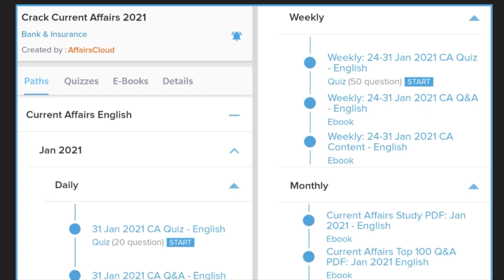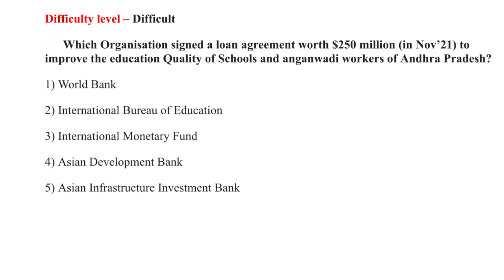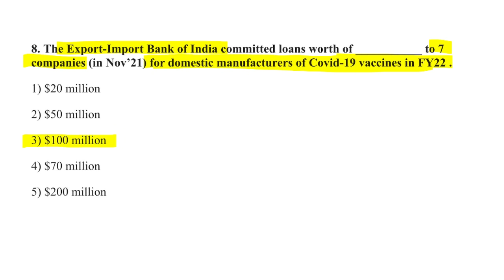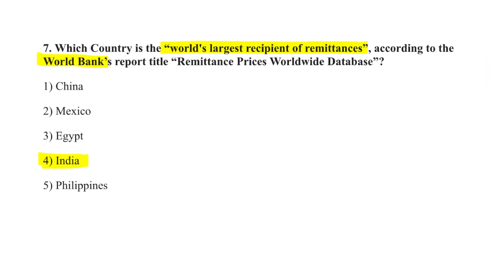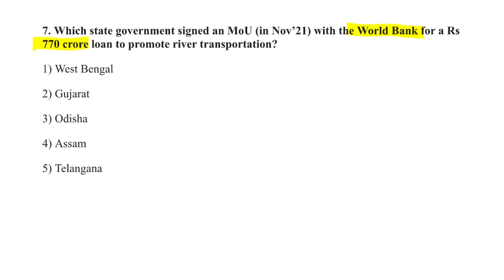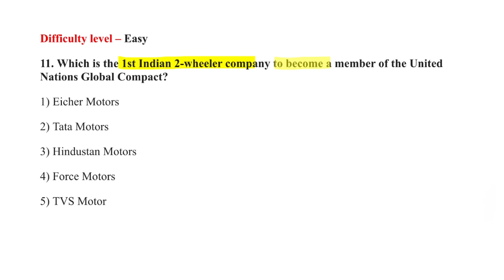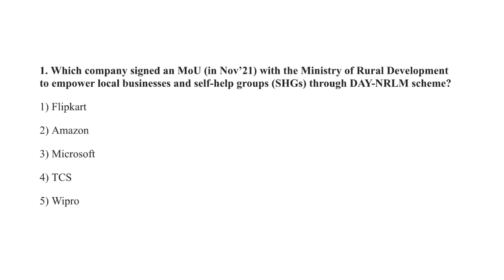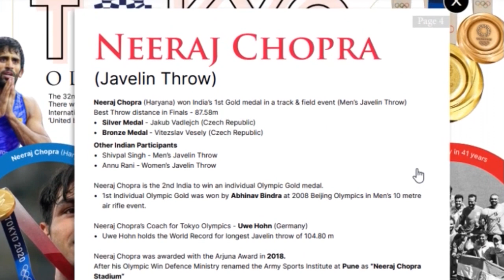Current Affairs November 2021 - Hindi By Vikas Rana | AffairsCloud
**AffairsCloud Excluded News 2020**
1.GA Questions Asked in IBPS Clerk Mains Exam 2020 – 90% Questions Covered by AC
2.GA Questions asked in SBI PO 2019 Main Exam
3.GA Questions asked in SBI Clerk Main Exam 2019
4.GA Questions asked in IBPS PO Main Exam 2019
5.GA Questions asked in RBI Grade B Prelims Exam 2019
6.GA Questions asked in IBPS RRB Clerk Mains Exam 2019
7.GA Questions asked in IBPS RRB PO Mains Exam 2019